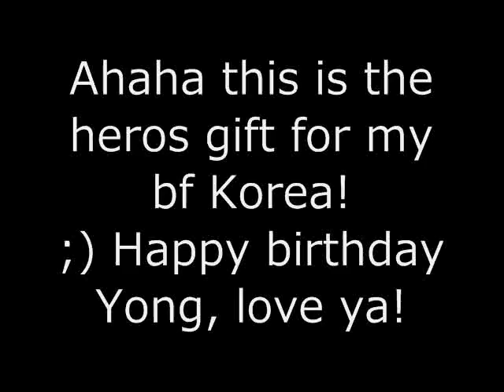Happy Birthday Im Yong Soo!!!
This is for someone on a Hetalia RP thats Korea and well today is Koreas birthday! And since I (America) and this Korea are. close. I thought to make them this birthday gift! I dunno why but this song reminds me of Yong XD And the song at the end is "Why Do I Love You?" by DBSK